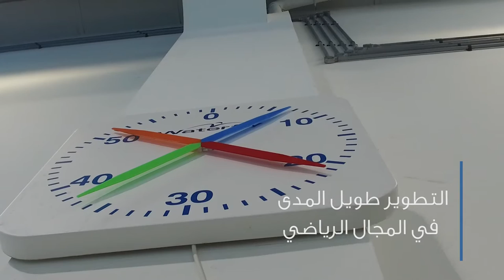التطوير طويل المدى في المجال الرياضي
كليب تشويقي لجائزة سمو الشيخ محمد بن راشد آل مكتوم للإبداع الرياضي
مساهمة من Creative Soul
مهداة إلى اللجنة الأولمبية البحرينية
2016